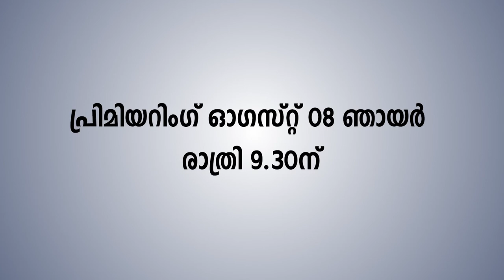ചിന്തകൾ പങ്ക് വച്ച് ചലച്ചിത്രകാരൻ മധുപാൽ കൂടിക്കാഴ്ചയിൽ.....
കോവിഡ് കാലത്തെ സിനിമയും കോവിഡാനന്തര സിനിമയും. ; ചിന്തകൾ പങ്ക് വച്ച് ചലച്ചിത്രകാരൻ മധുപാൽ കൂടിക്കാഴ്ചയിൽ. !